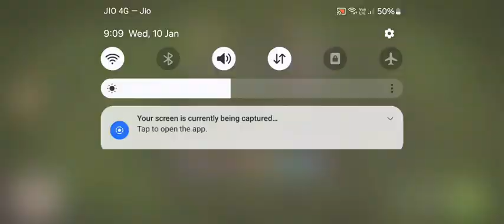easy three star in Townhall 9 Clash of clans || S3 Game Tube